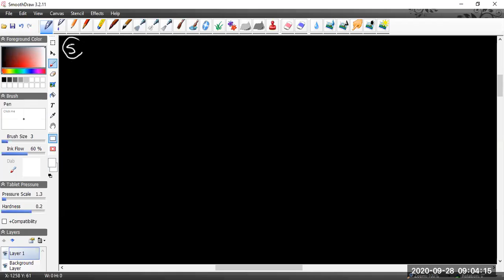Pipe and cisterns || Aptitude || Banking || SSC || Railway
Chapter-Pipe and Cisterns